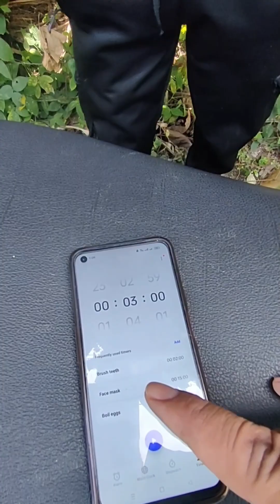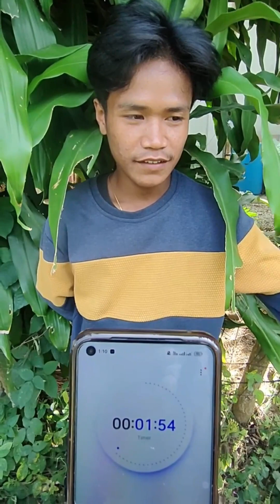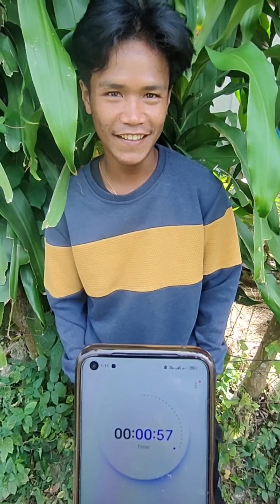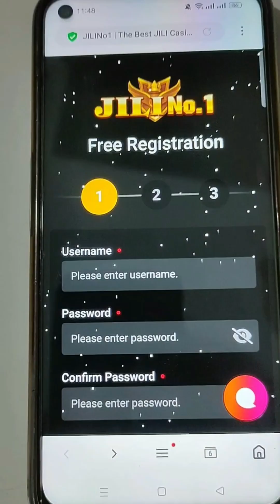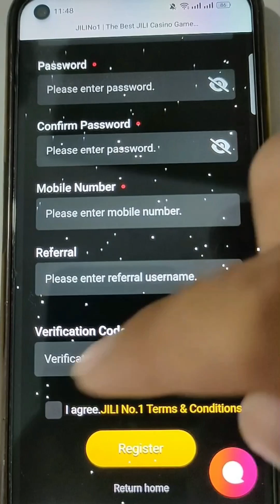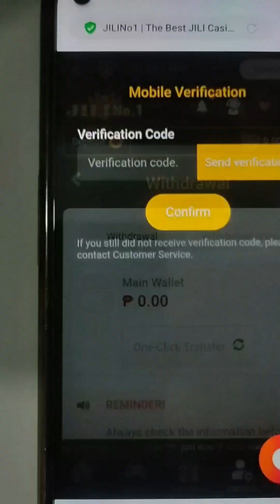Painitin mo ako, Kailangan kong "PUMUTOK"